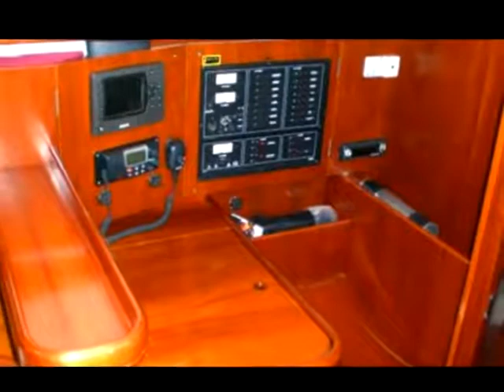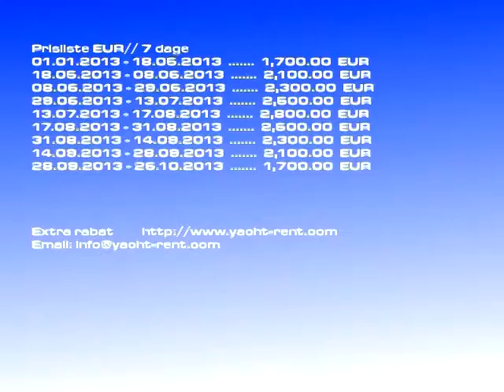Oceanis 411 - 2001 båd leje Split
Båd model: Oceanis 411 sejlbåd, Pris: 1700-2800 EUR/ 7 dage, Byget: 2001, Beliggenhed: Split Kroatien, Længde: 12.71, Senge: 8, Kab.: 4, WC: 2